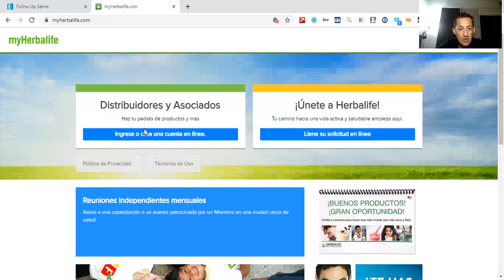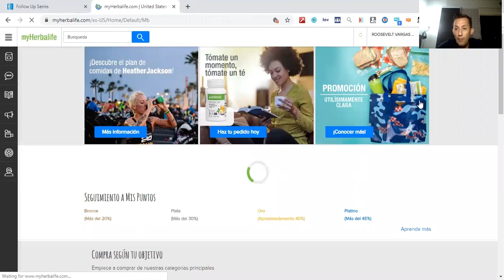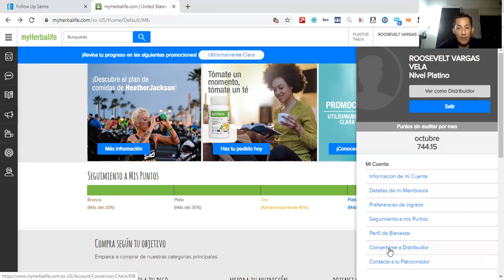como cambiarme de asociado preferente a distribuidor de herbalife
Esta es la forma sencilla de hacer tu conversión de asociado preferente a distribuidor de Herbalife.